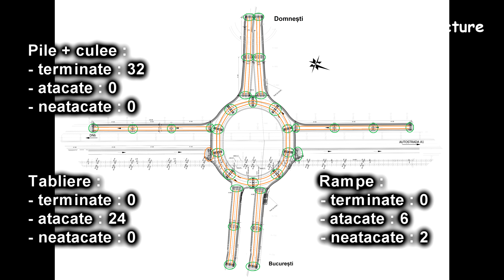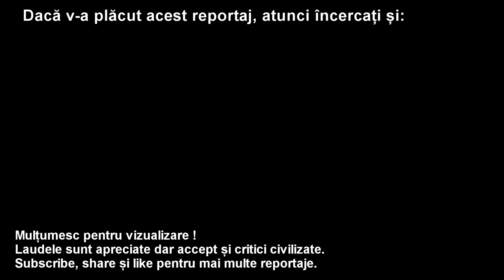Pasaj Giratoriu Suprateran DNCB - Domnești - 30 Octombrie 2021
Progrese de la reportajul anterior.